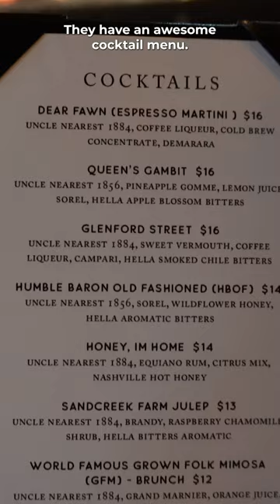Uncle Nearest Humble Baron - World's Longest Bar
In this video, I'm heading to Shelbyville, TN to visit the world's longest bar, located in the Uncle Nearest Distillery.

Barware (using these links costs you nothing, but helps the channel!)
- Japanese-style Double Cocktail Jigger
- Crystal Cocktail Mixing Glass
- Ice Bucket
- OXO Cocktail Strainer
- Stainless Steel Boston Shaker Set
- GE Opal 2.0 Nugget Ice Maker
- Stainless Steel Cocktail Muddler
- Coupe Glasses, Set of 4
- 3 oz. Mini Martini Glasses, Set of 6

Cocktail Books (cocktail recipes and tips)
- Liquid Intelligence: The Art and Science of the Perfect Cocktail
- The PDT Cocktail Book: The Complete Bartender's Guide from the Celebrated Speakeasy - A Cocktail Book
- Death & Co: Modern Classic Cocktails
- Meehan's Bartender Manual: [A Cocktail Reference and Recipe Book]
- Liquid Vacation: 77 Refreshing Tropical Drinks from Frankie's Tiki Room in Las Vegas
- Smuggler's Cove: Exotic Cocktails, Rum, and the Cult of Tiki

Cameras & Equipment Used (using these links costs you nothing, but helps the channel!)
- Sony ZV-E10 Mirrorless Camera
- Rode VideoMicro Compact Microphone
- Google Pixel 3a Phone
- Softbox Lighting Kit
- Joby GorillaPod 1k